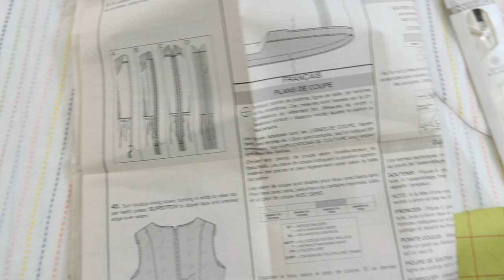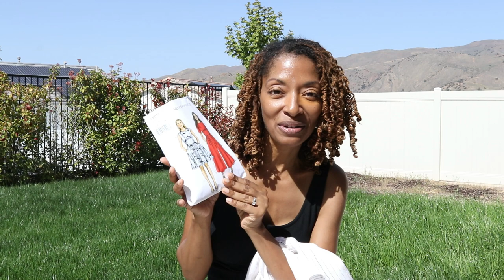CARGO JEANS ✔ and a summer dress | McCall's 8206 and Vogue 9075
I made a pair of cargo jeans using McCall's 8206.  I also decided to make a dress using Vogue 9075.  I really like the way these two patterns turned out.  I now how three pair of pants from McCall's 8206.  This was also my second time sewing Vogue 9075.

Toaster Bags